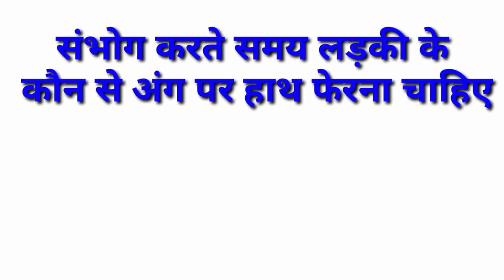sexyquestion. kitni saal ki ladkiya raat ko stan dabati he. कितने साल की लड़की रात को स्तन आती है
top gk question. kitani saal ki ladkiya raat ko satan dabati hai.